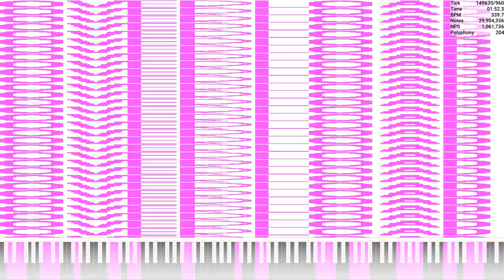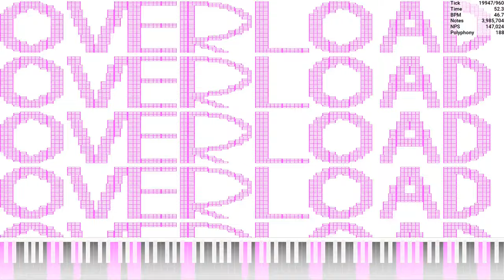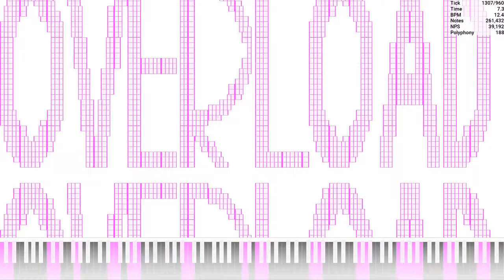[Nut MIDI] Overloader but Inverted and Reversed / 44.1 Million Notes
Credits:
Video is rendered in UMP 1.6.2
033D for Auditorium (Rainbow) texture pack